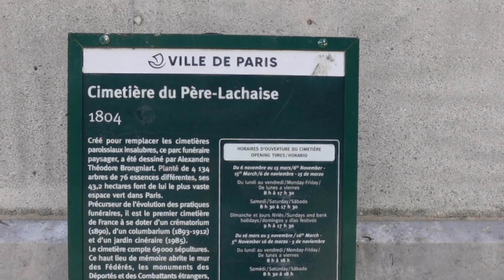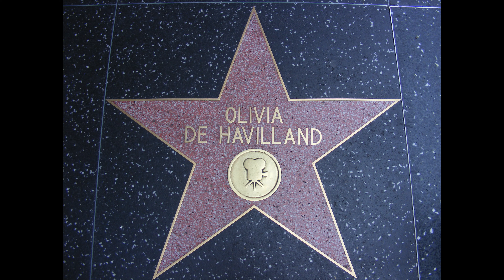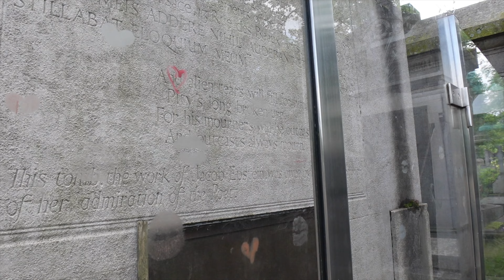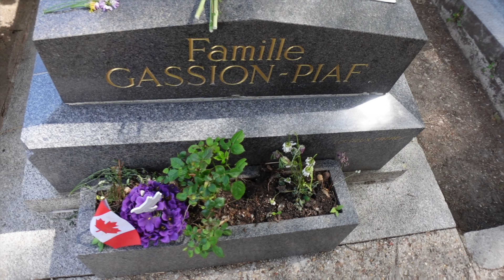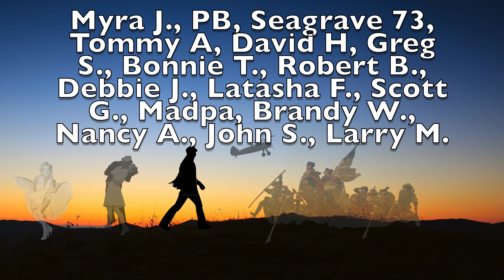Famous graves in Paris | Jim Morrison, Oscar Wilde, Olivia De Havilland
Join us on a captivating walk through Père Lachaise Cemetery in Paris, the largest green space in the city. Discover the graves of iconic figures like Jim Morrison, Oscar Wilde, and Edith Piaf, and learn about the history and beauty of this famous cemetery which features the first crematorium and funeral garden in Paris. Hear intriguing stories such as the love story of Héloïse and Abelard. This tour provides a fascinating glimpse into the legacies of some of the world's most renowned individuals and the breathtaking architecture of their final resting places.

Intro: 0:00
Père Lachaise Cemetery: 0:27
Distant lovers: 1:31
Jim Morrison: 1:58
Olivia de Havilland: 2:40
Oscar Wilde: 3:13
Edith Piaf: 4:22

Fact Checks and Corrections
- The crematorium here was the first in France, not the world. There were two crematoriums started in 1876 in Milan and Pennsylvania.